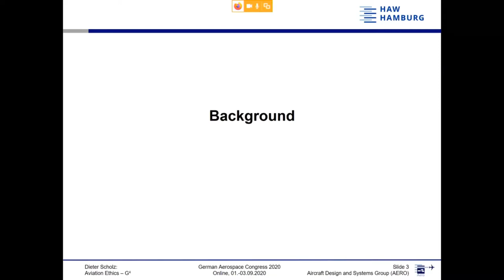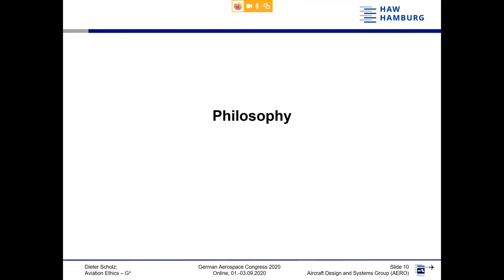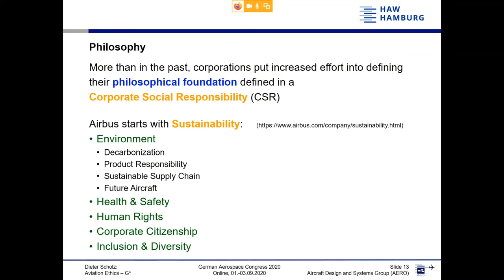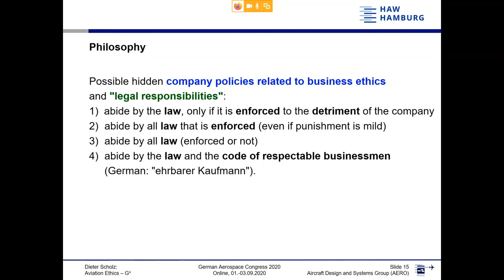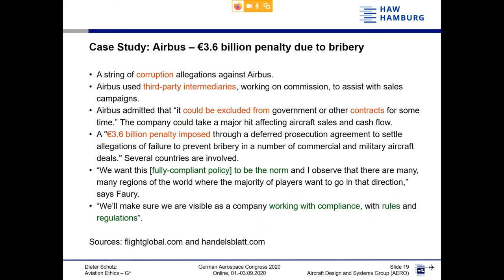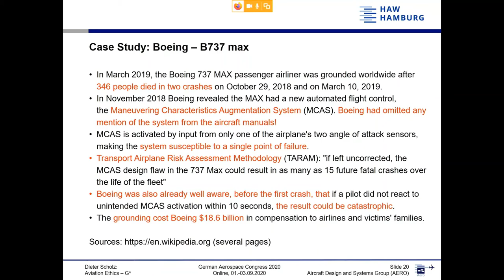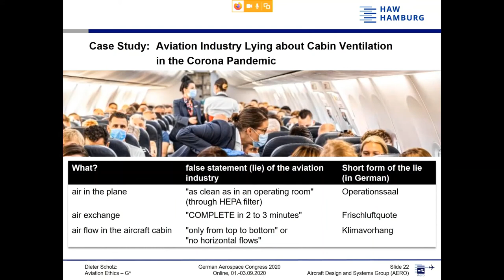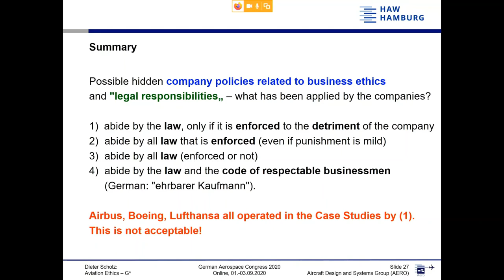Aviation Ethics – Growth, Gain, Greed, and Guilt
Vortrag auf dem

Deutscher Luft- und Raumfahrtkongress 2020
German Aerospace Congress 2020

Dieter Scholz, Hamburg University of Applied Sciences

Contents:
Background / Definitions
Philosophy
Business Ethics Case Studies
= Ford Tinto (The Classic Case)
= Airbus – Bribery
= Boeing – B737 MAX
= Lufthansa – Delayed Ticket Refunds
= Aviation Industry – Lying about Cabin Ventilation
Summary